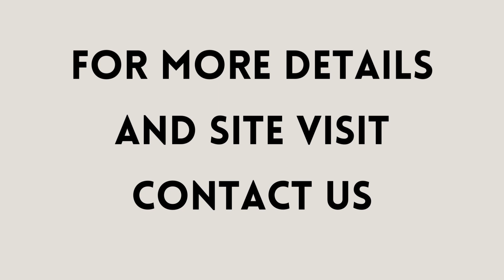Basement Rent DLF Phase 2 Gurgaon +91 9811022205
ID-Y- 10317

Basement Rent DLF Phase 2 Gurgaon Haryana

Size- 2500 Sq Ft / With Washroom / & Pantry / Rent- On Request

Basement Rent DLF Phase 2 Gurgaon

Size- 500 Sq Yards / Semi Furnished With Pantry / 1 Room & washroom / Rent- On Request